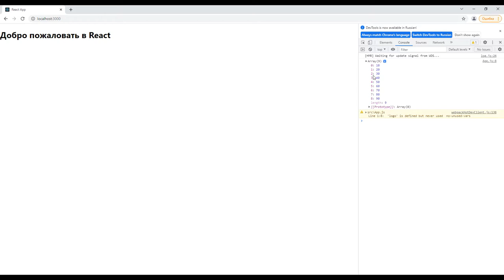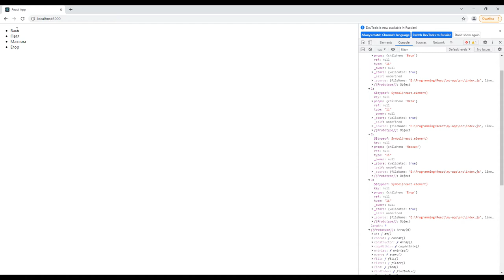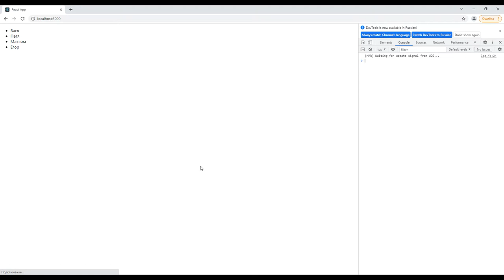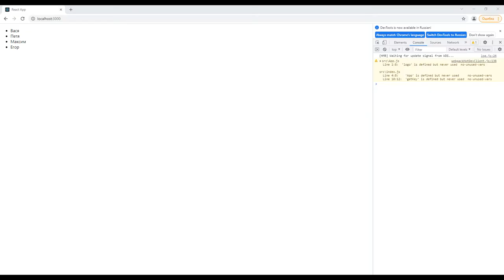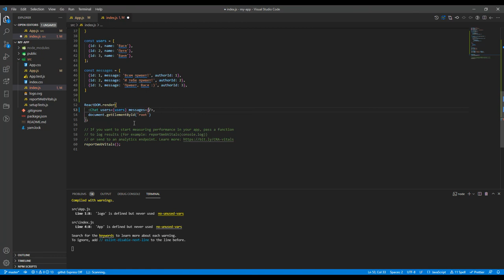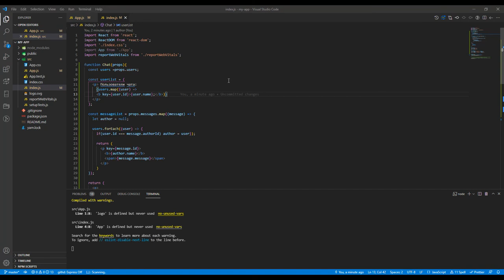React JS - Списки и ключи (Lists & keys)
Ключи помогают React идентифицировать, какой элемент был изменен, добавлен или удален. Ключи должны быть предоставлены элементам внутри массива, чтобы дать им стабильную идентифицируемость.
Лучший способ выбрать ключи – использовать строку, которая уникально идентифицирует элемент списка среди его соседей. В связи с этим, в качестве ключа вам следует использовать ID из ваших данных, принятых с сервера.

Таймкод:
00:00 ► Вступление
02:04 ► Отрисовка группы компонентов
05:27 ► Базовый компонент списка
11:55 ► Ключи
13:15 ► Выделение компонентов с ключами
18:29 ► Ключи должны быть уникальными только в пределах соседей
28:16 ► Встраивание map() в JSX